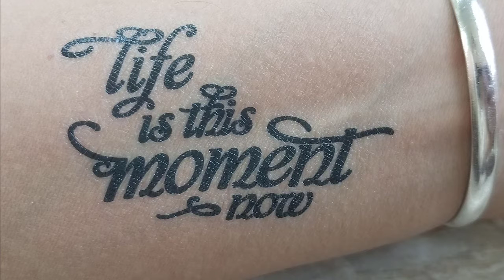🤩BELIEF🙏🏼 for Permanent Weight Loss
How do you gain the  🙏🏽BELIEF 🙌🏽needed for PERMANENT weight loss? Find out here! You CAN do it!  🔒- And I can help!🔑  In this series titled "What Matters Most for Permanent Weight-Loss," we're discussing the keys to PERMANENT Weight loss. No Diets. No Gimmicks. Just you understanding what matters.

Welcome to the YouTube Channel of Dr. Andrea Christian Parks - A forum to share information on health and holistic living from the perspective of an expert physician coach ✅

➡️ Dr. Christian Parks is a board-certified obstetrician-gynecologist and lifestyle medicine physician, as well as a certified integrative nutrition health coach.

She has been caring for women in clinical practice for more than a decade with an emphasis on natural and holistic living ✨

Dr. Christian Parks is the creator of A Journey To Wholeness, a blog where she shares her personal growth and holistic living lessons.

In addition to her writing, she practices yoga and meditation and is the creator of several classes on spiritual meditation.
➡️ She has also written and taught a comprehensive Christian-based sexual education curriculum for parents and children named "Wonderfully Made".